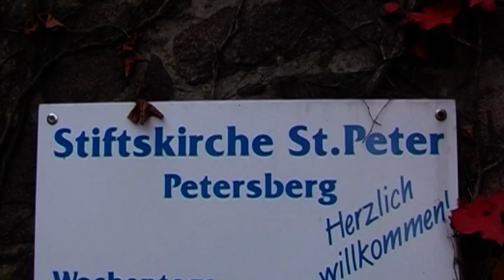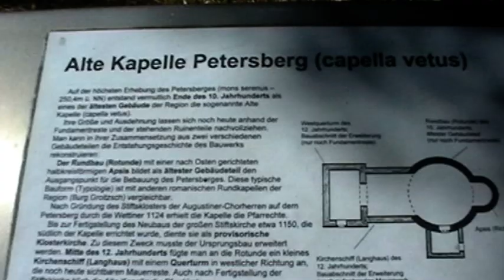Kleines Klassik-Konzert in der Stiftskirche Petersberg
Kleines Klassik-Konzert in der Stiftskirche auf dem Petersberg bei Halle/Saale